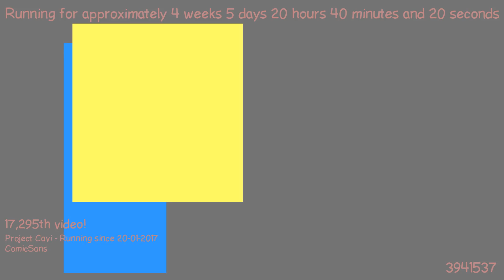1487875476 - Webdriver Cavi - F_0